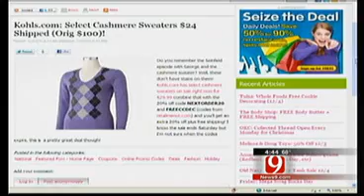Money Saving Queen: Frugal Gift Giving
The Money Saving Queen, Sarah Roe, is featuring frugal gift ideas from now until Christmas. Today it&#39;s all about memories.